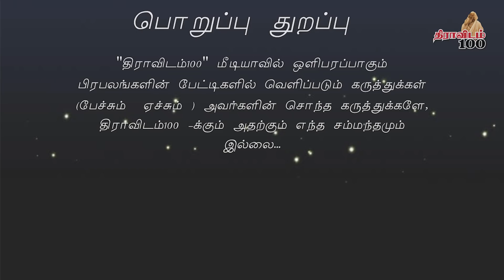காக்காயைச் சொன்னா அண்டங்காக்காய்கு ஏன் கோபம் வருது? | Suba.veerapandian VS Karu Palaniappan Debate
Karu_palaniappan Subramanian_Swamy Subavee Suba_veerapandian சுப்ரமணிய சாமி குறித்து இயக்குனர் கரு. பழனியப்பன் மற்றும் சுப. வீரபாண்டியன் இருவரும் நேரடி உரையாடல்